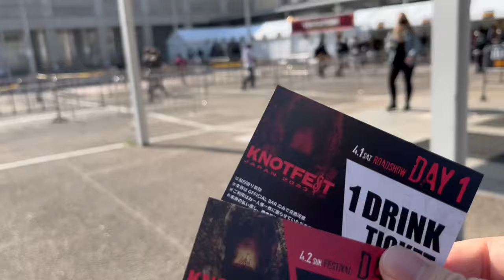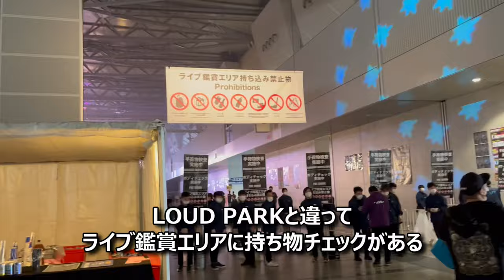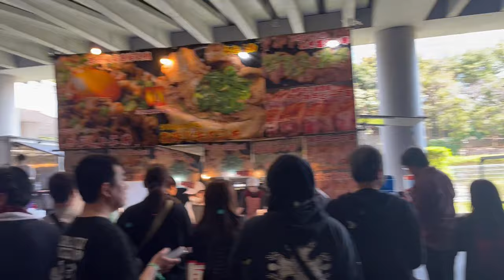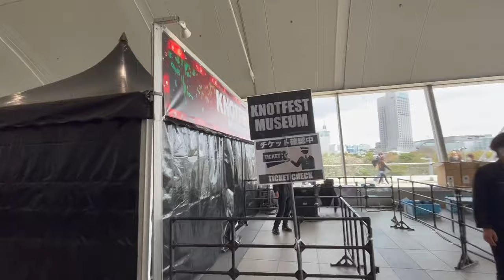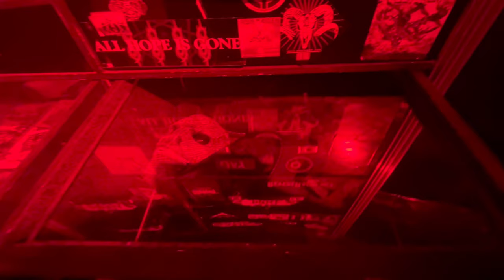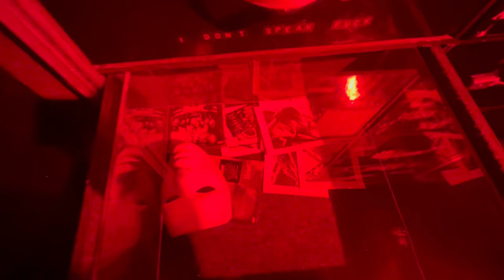VLOG: KNOTFEST JAPAN 2023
KNOTFEST JAPAN 2023
CHIBA MAKUHARI MESSE 9-11 HALL
4/1 sat ROADSHOW : Slipknot / Trivium/ MAN WITH A MISSION / In Flames / THE ORAL CIGARETTES / Enter Shikari / ROTTENGRAFFTY / Survive Said The Prophet / Crystal Lake / RED ORCA / a crowd of rebellion / BAND-MAID / CVLTE / ASTERISM(O.A.)/ Ailiph Doepa(O.A.) / 我儘ラキア(O.A.) / THE冠(O.A.)
4/2 sun FESTIVAL : Slipknot / KOЯN / MAXIMUM THE HORMONE / Parkway Drive / coldrain / Fear, and Loathing in Las Vegas / NOISEMAKER / MEANING / Petit Brabancon / Paledusk / HIKAGE / THE SIXTH LIE(O.A.) / 魔法少女になり隊(O.A.) / PRAISE(O.A.) / SABLE HILLS(O.A.)